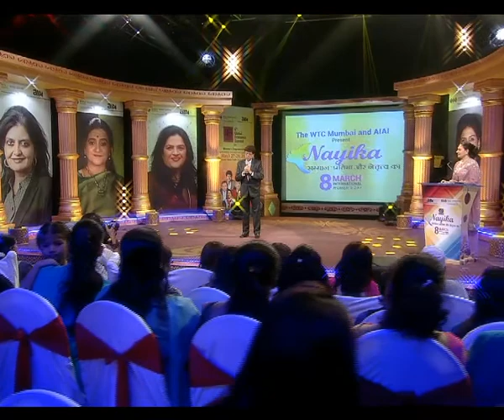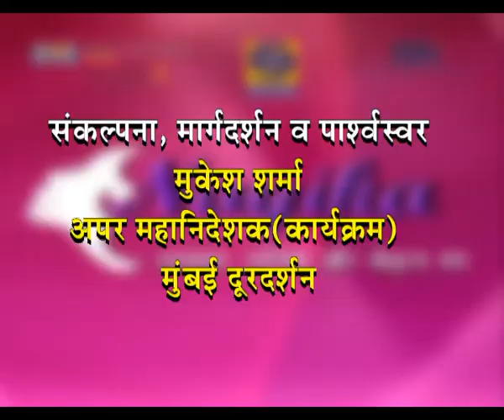Kahani NAYIKAON ki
THe video is a tribute to women hood on the International Women's Day by Dr Mukesh Sharma Dean -School of Branding & Advertising NMIMS University.